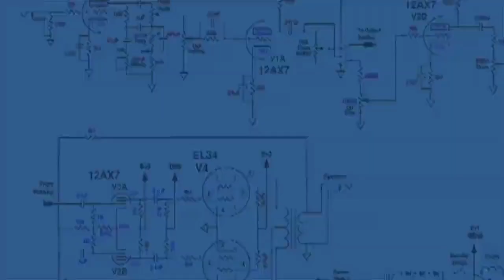Sabse anokha aur durlabh Bridge | TSF Ep - 43 | Discover Tv India